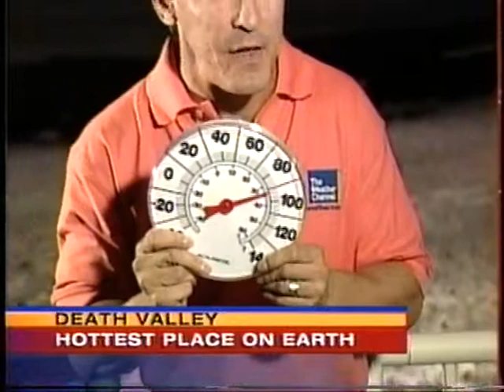Mike Seidel Good Morning America Death Valley, CA 1st Day of Summer 6-21-2006